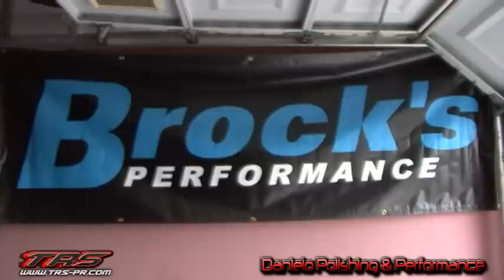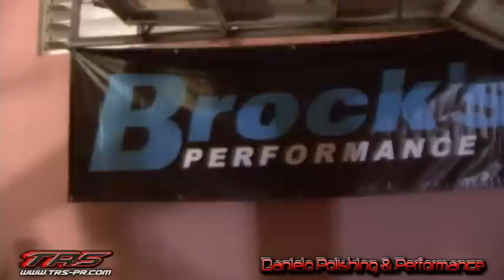BROCKS PERFORMANCE VIDEO MIX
DANIELO POLISHING & PEROFRMANCE 1s I MOTORCYCLE PERFORMANCE,POLISHING & CUSTOMIZING,BROCKS PERFORMANCE WORLD LEADER IN MOTORCYCLE PERFORMANCE PARTS & EXHAUST SYSTEMS,2015 CUSTOM & DRAG CUSTOMER RIDES VIDEO MIX FROM PUERTO RICO